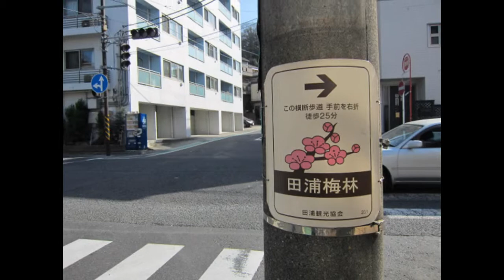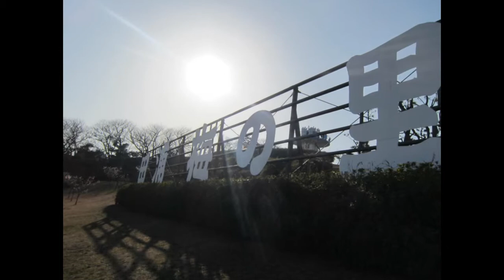とってもよい所、田浦梅林♪。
２０１３年３月９日。